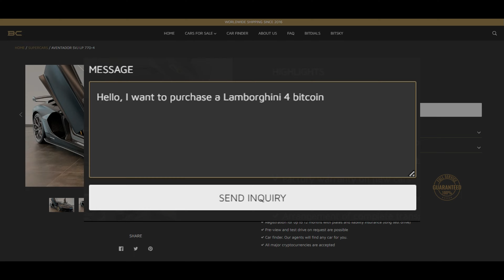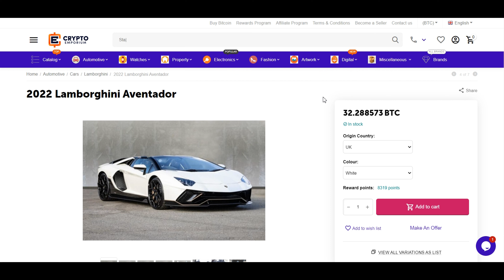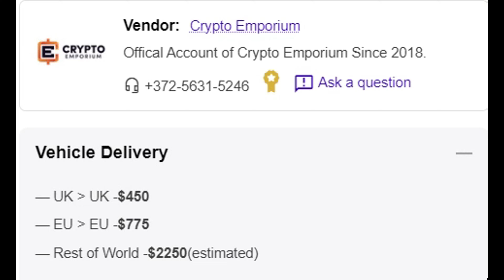HOW TO BUY A LAMBORGHINI AVENTADOR WITH BITCOIN!!!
Dreaming of that Lamborghini Aventador but have a stash of Bitcoin burning a hole in your digital wallet? 🚗💨 In this video, we unveil the secrets of how to turn your cryptocurrency investments into the ride of your dreams! Learn step-by-step how to buy a Lamborghini Aventador using Bitcoin, from finding the right dealership to finalizing the transaction. It's the ultimate fusion of crypto and luxury. Watch now and discover how to make your automotive dreams a reality! 🌟

=== 🔧 MY GO-TO RESOURCES 📚 ===

📚 Books
▶ The Bitcoin Standard

=== NOTIFICATIONS 🔔 ===

=== SOCIAL 📺🎙 ===

=== OFFICIAL SITE 📱 ===